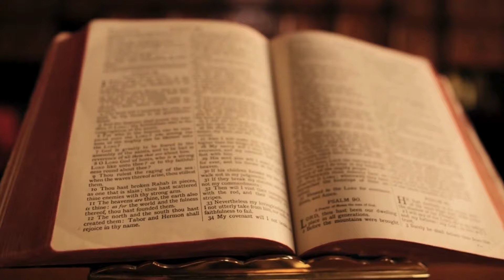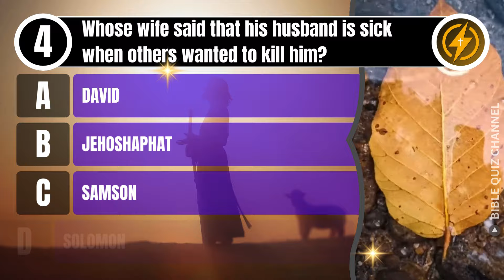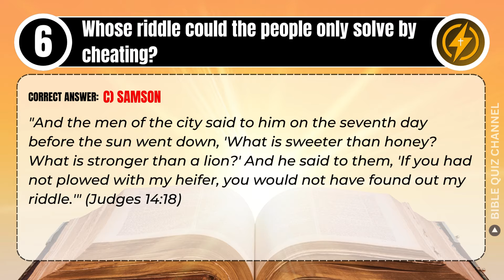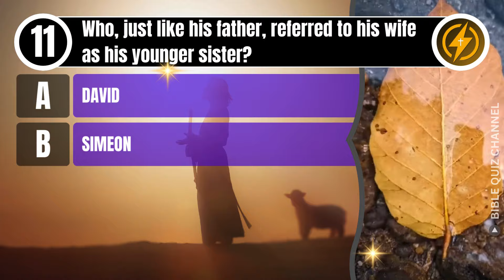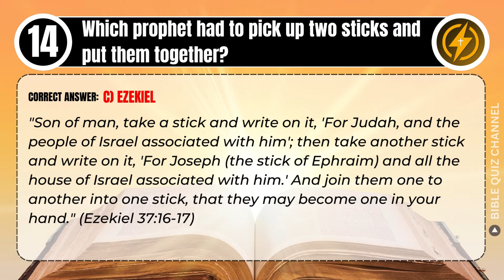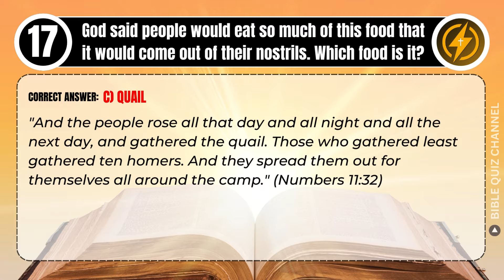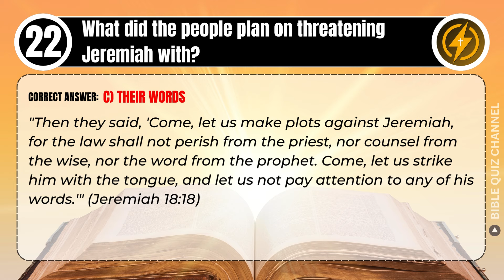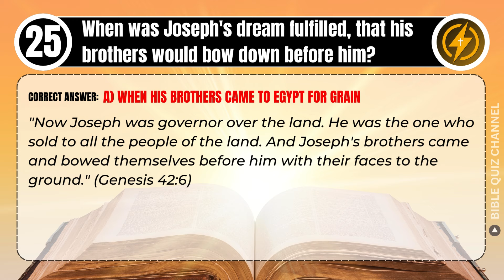HARDEST GENERAL BIBLE QUIZ - 25 BIBLE QUESTIONS TO TEST YOUR BIBLE KNOWLEDGE - Bible Quiz Channel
Today, we challenge you with 25 difficult questions from the Old Testament. This quiz covers a wide range of topics, from lesser-known events and figures to complex laws and prophecies. You'll encounter questions that test your in-depth knowledge of the Old Testament, including the stories of prophets, kings, and God's covenant with His people.

Each question is designed to push the limits of your biblical knowledge and understanding.

Your support helps us continue spreading the message of the Bible and bringing you more engaging content.

Are you ready to take on these challenging Old Testament questions?

Let's Bible Study with Bible Quiz Channel to test your Bible knowledge.
00:00 - Intro Bible Quiz Channel
01:00 - Question 1. Why did the sons of Israel require a trowel along with other tools when they were outside the city?
02:00 - Question 2. How many visitors met with Abraham at the oaks of Mamre, before they left towards S.o.d.o.m?
03:00 - Question 3. Who was David's first wife?
04:00 - Question 4. Whose wife said that her husband is sick when others wanted to k.i.l.l him?
05:00 - Question 5. What did Joseph's entire household have to say when Pharaoh asked them about their occupation?
06:00 - Question 6. Whose riddle could the people only solve by cheating?
07:00 - Question 7. Who asked Pharaoh's daughter to call a nurse to breastfeed the infant Moses?
08:00 - Question 8. Who heard bad news, then fell from his chair and died?
09:00 - Question 9. Who was the only one to find grace when the Nephilim were on the earth?
10:00 - Question 10. Why did the midwives NOT obey the new Pharaoh's decree to k.i.l.l newborn boys?
11:00 - Question 11. Who, just like his father, referred to his wife as his younger sister?
12:00 - Question 12. Who slept on an iron bedstead which was over thirteen feet long?
13:00 - Question 13. What was the previous name of Bethel, where Jacob made a vow to the LORD?
14:00 - Question 14. Which prophet had to pick up two sticks and put them together?
15:00 - Question 15. Who was a hairy hunter?
16:00 - Question 16. Who told his wife the source of his great strength?
17:00 - Question 17. God said people would eat so much of this food that it would come out of their nostrils. Which food is it?
18:00 - Question 18. How many children did Hagar bear for Abraham?
19:00 - Question 19. Shadrach, Meshach and...
20:00 - Question 20. What did Moses do with the golden calf which the people of Israel worshipped?
21:00 - Question 21. How many years was Aaron older than Moses?
22:00 - Question 22. What did the people plan on threatening Jeremiah with?
23:00 - Question 23. What name did the sons of Israel give the bronze serpent that Moses made in the wilderness?
24:00 - Question 24. Why didn't Judah allow Tamar to marry his youngest son?
25:00 - Question 25. When was Joseph's dream fulfilled, that his brothers would bow down before him?